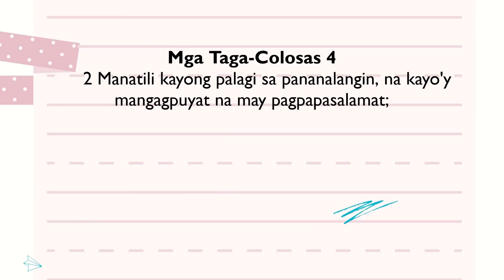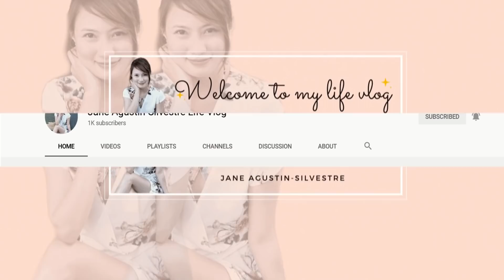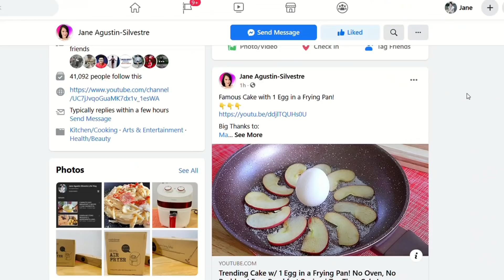[Sub] NO OVEN Bibingka Malagkit! | Best Ube Biko w/ Yema Toppings With & Without Oven | Pang Negosyo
Ube Bibingkang Malagkit

Ingredients:
3 cups Glutinous Rice (576 grams)
3 cups Coconut Cream
1/4 tsp Salt

3/4 cup Ube Condensed Milk
1 tbsp Ube Flavor (Optional)

3 egg Yolks
1 3/4 CUP Condensed Milk
1/8 tsp Salt

For written Recipe please check it on my Instagram or Facebook Page:

𝑰𝒏𝒔𝒕𝒂𝒈𝒓𝒂𝒎 ℎ𝑡𝑡𝑝𝑠://𝑤𝑤𝑤.𝑖𝑛𝑠𝑡𝑎𝑔𝑟𝑎𝑚.𝑐𝑜𝑚/𝑗𝑠𝑎𝑔𝑢𝑠𝑡𝑖𝑛12/
𝑭𝒂𝒄𝒆𝒃𝒐𝒐𝒌 ℎ𝑡𝑡𝑝𝑠://𝑤𝑤𝑤.𝑓𝑎𝑐𝑒𝑏𝑜𝑜𝑘.𝑐𝑜𝑚/𝐽𝑎𝑛𝑒𝐴𝑔𝑢𝑠𝑡𝑖𝑛𝑆𝑖𝑙𝑣𝑒𝑠𝑡𝑟𝑒/

ℎ𝑡𝑡𝑝𝑠://𝑤𝑤𝑤.𝑓𝑎𝑐𝑒𝑏𝑜𝑜𝑘.𝑐𝑜𝑚/𝐽𝑎𝑛𝑒𝐴𝑔𝑢𝑠𝑡𝑖𝑛𝑆𝑖𝑙𝑣𝑒𝑠𝑡𝑟𝑒/

ℎ𝑡𝑡𝑝𝑠://𝑤𝑤𝑤.𝑖𝑛𝑠𝑡𝑎𝑔𝑟𝑎𝑚.𝑐𝑜𝑚/𝑗𝑠𝑎𝑔𝑢𝑠𝑡𝑖𝑛12/

bibingkang malagkit
bibingka malagkit recipe
no oven bibingka malagkit
gawin mo ito sa malagkit bigas
malagkit na bigas recipe
biko recipe
biko with latik
bibingka malagkit without oven

 كيلو أرز لزج ، هكذا تفعلون! لا حاجة لفرن! وصفة بابينجكا اللزجة بدون فرن!
1 Kilo Sticky Rice, This Is How You Do It! No Oven Needed! Sticky Rice Cake Recipe Without Oven!
1 公斤糯米，这就是你的做法！ 无需烤箱！ 没有烤箱的比宾卡粘性食谱！
1 kilo de riz gluant, voici comment procéder ! Pas besoin de four ! Recette collante de gâteau de riz sans four!
1 Kilo Ketan, Begini Caranya! Tidak Perlu Oven! Resep Kue Beras Lengket Tanpa Oven!
찹쌀 1kg, 이렇게 하세요! 오븐이 필요하지 않습니다! 오븐 없이 떡 찰떡 레시피!
1キロもち米、これがあなたのやり方です！ オーブンは必要ありません！ オーブンなしのもちもちレシピ！
1 chilo di riso appiccicoso, ecco come si fa! Non serve il forno! Ricetta appiccicosa della torta di riso senza forno!